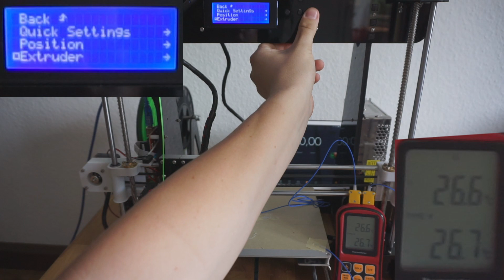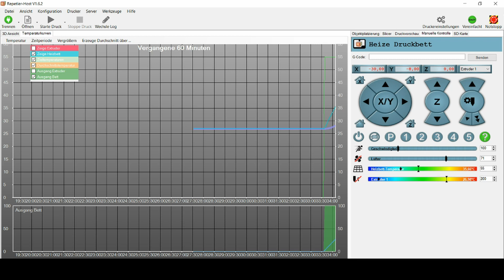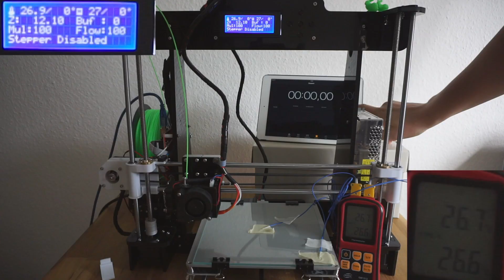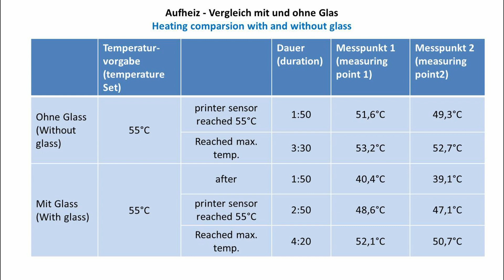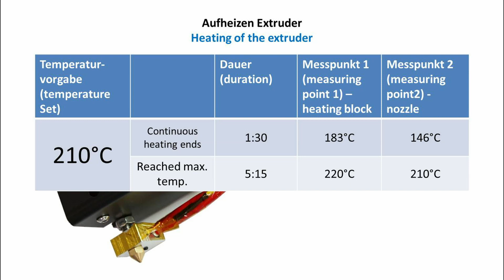Upgrade Anet A8 -PLA 3D Drucken auf Glas - Haftung / Temperatur [Deutsch, ENG SUB]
Glasplatte - Amazon
Dokumentenklammern - Amazon
Bluetape - Amazon
Bluetape Zuschnitt
Buildtak - Amazon
Capton - Tape
Carbon - eBay

ebay - Anet A8

In diesem Video zeigen wir euch wie ihr euren 3D Drucker mit einer Glasplatte upgraden könnt.
In this video we show how to upgrade your 3d printer (for example; with a glass plate)